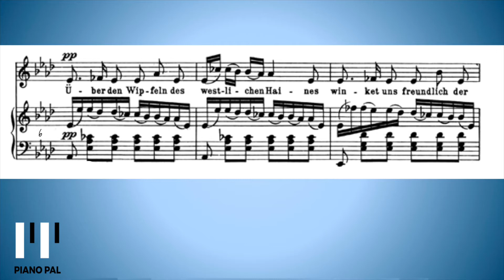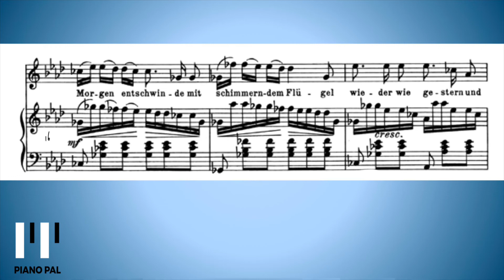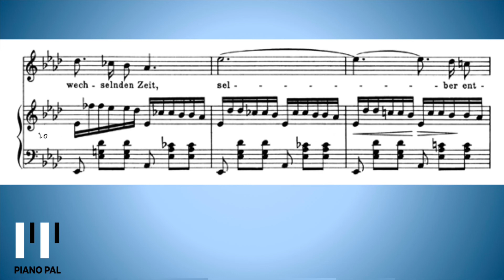Auf dem Wasser zu singen F. Schubert KARAOKE/ACCOMPANIMENT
Auf dem Wasser zu singen
F. Schubert

violin-piano duo